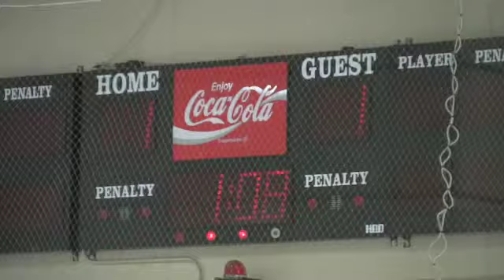NAPHL Wenatchee Wild Cal Titans 1st pd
Midget AAA hockey between Wenatchee Wild and California Titans 1st pd